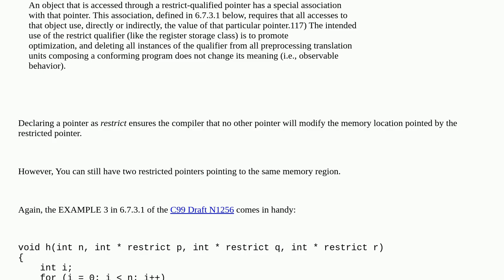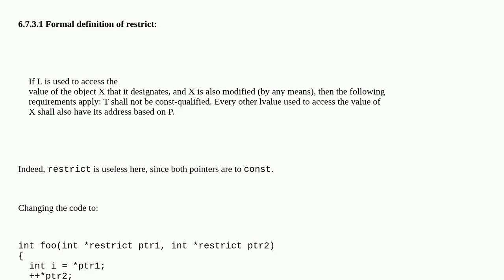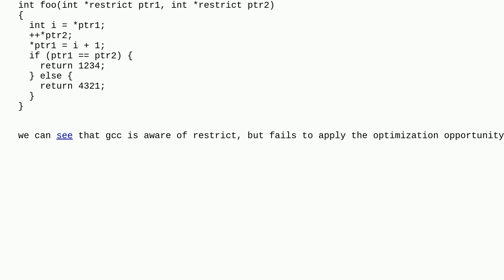Can 2 restrict-ed pointers compare equal?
A special thanks goes out to the awesome community

  compiler-optimization c c++ language-lawyer restrict-qualifier